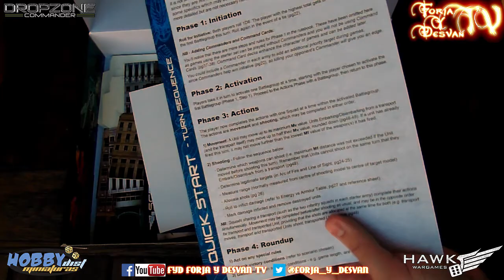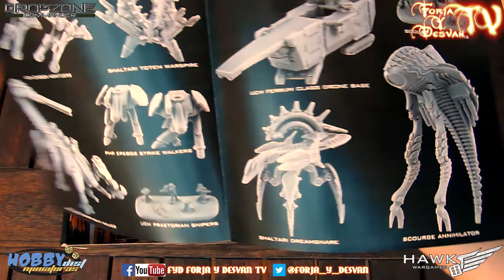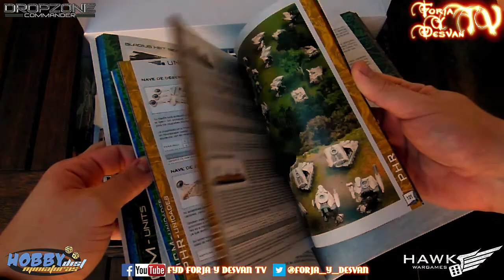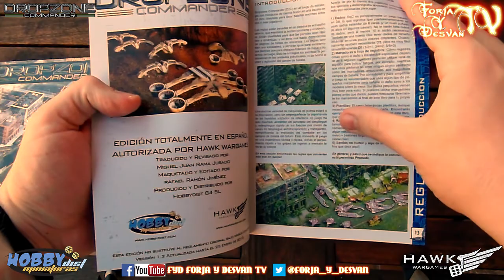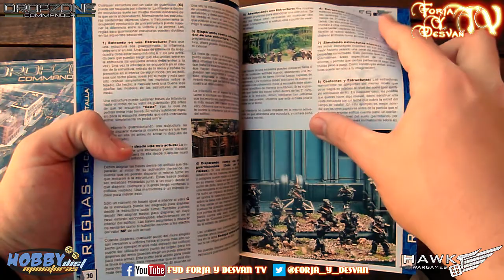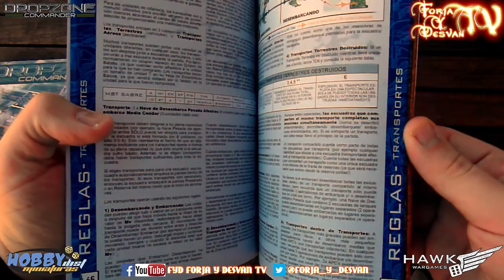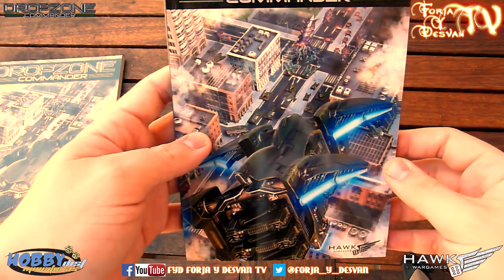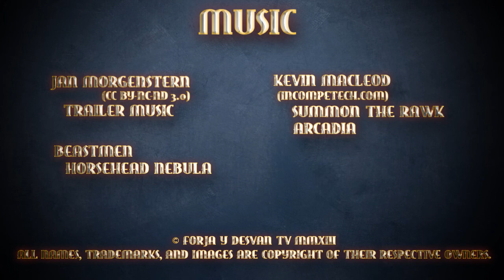modelismo paintingmodels scalemodels pintor pintura art painting figure warhammer wh40k